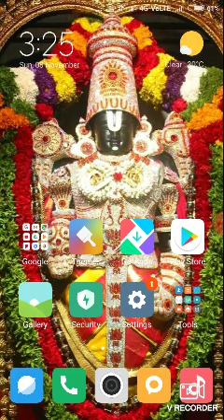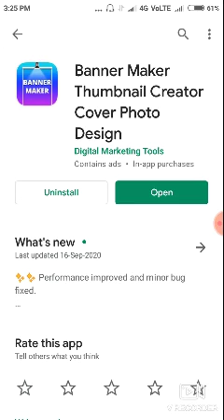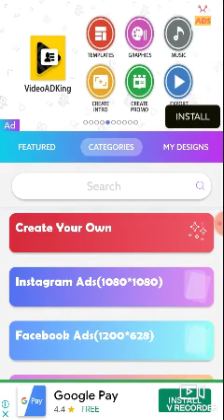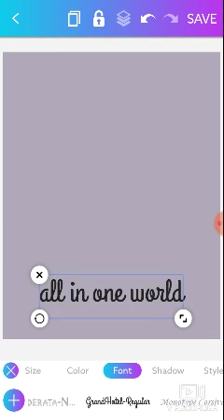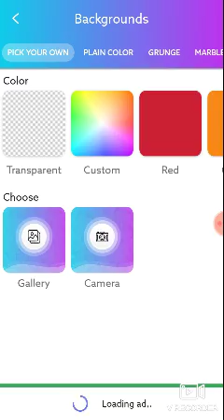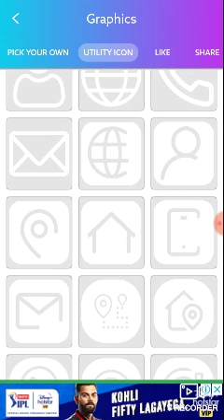How to create banner in android Tamil ( all in one world channel)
In this video we have explained how to create a banner for Ur friend's bday wishes and also we have told about uploading images in social medias like Instagram tweet etc. this is one of the best app so pls try it. and one who watching this video see upto end then u can understand how to do?